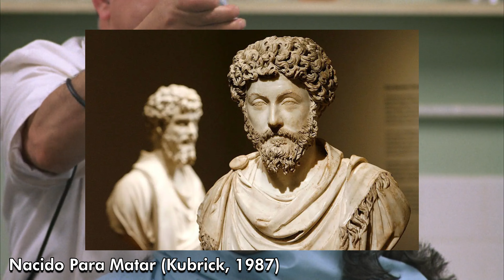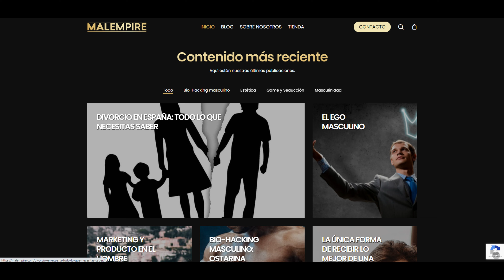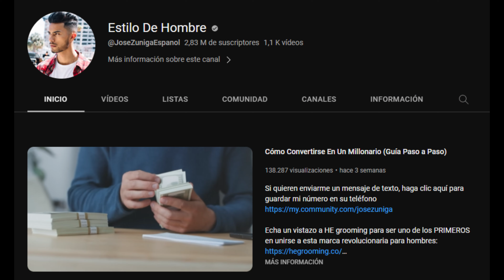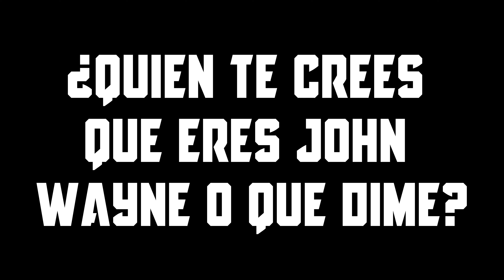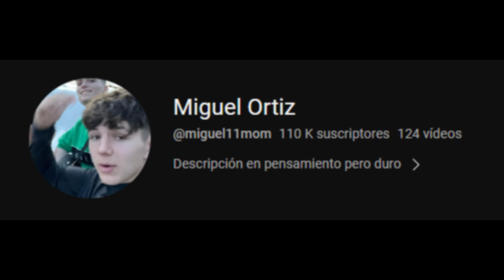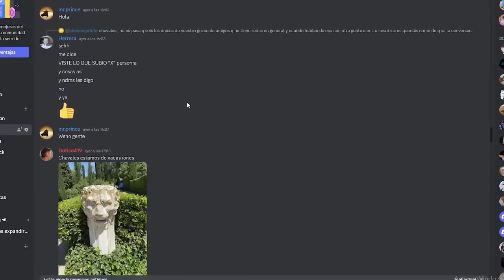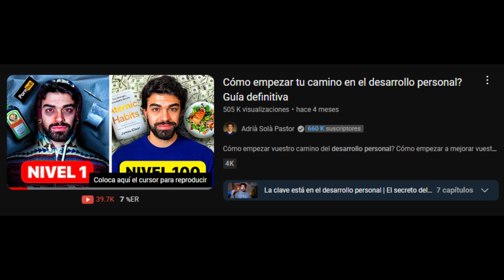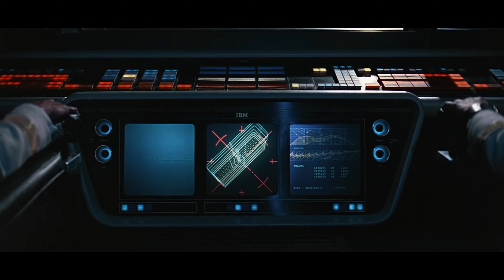Los Gurús De Masculinidad DAN ASCO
Ser hombre es difícil.
Siento que ahora forman a los chicos, como si fuesen a ir a la guerra.
Por eso uso a Full Metal Jacket como inspiración, los chicos han perdido su individualidad.
0:49 Nacido Para Matar
3:19 Víspera De La Destrucción
6:41 ¿Quién te crees que eres, John Wayne o qué, dime?
10:54 Cerdos De La Guerra
16:55 Incel Pyle
18:08 Créditos
19:33 Outro
Canciones usadas:
Johnny Wright - Hello Vietnam
The Trashmen - Surfin' Bird
Barry McGuire - Eve Of Destruction
The Byrds - Turn! Turn! Turn!
Sam The Sham & The Pharaohs - Wooly Bully
BLACK SABBATH - War Pigs
Rolling Stones - Paint it Black